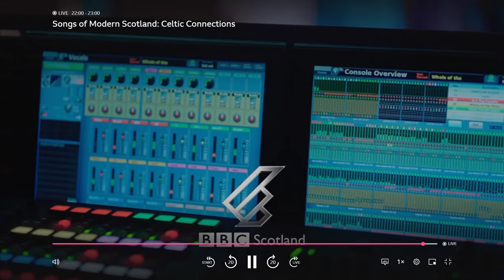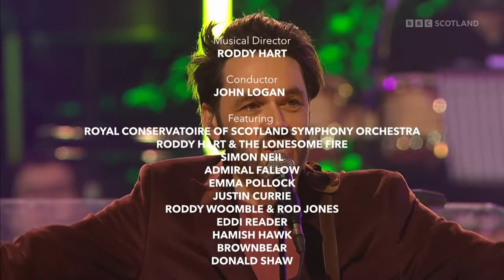Songs of Modern Scotland - Celtic Connections BBC Live 3rd Feb 2024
Roddy Hart hosts a concert featuring The Great Scottish Songbook with performances from Biffy Clyro's Simon Neil, Del Amitri's Justin Currie, Eddi Reader and more accompanied by the orchestra from the Royal Conservatoire Scotland. From the magnificent Royal Concert Hall Glasgow, recorded 21st January 2024.
Set List
1 Roddy Hart & The Lonesome Fire – Tinseltown in the Rain 0.40
2  Simon Neil – Space 7.50
3 Admiral Fallow – Party Fears Two 12.47
4 Emma Pollock - Night Owl 17.30
5 Justin Currie – Be My Downfall 23.15
6 Brownbear – Somewhere In My Heart 27.15
7 Hamish Hawk – Take Me Out 31.36
8 Roddy Woomble & Rod Jones – American English 35.55
9 Eddi Reader – In a Big Country 41.21
10 Admiral Fallow – Sunshine On Leith 46.50
11 Roddy Hart and All Artists – Whole of The Moon 52.45